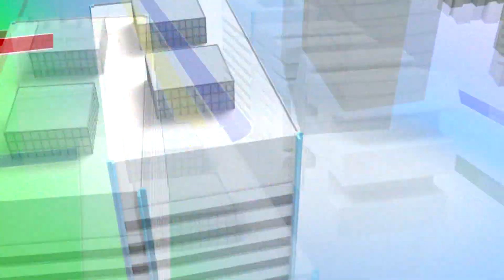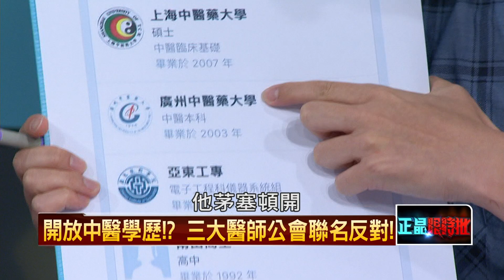20160708正晶限時批》P5中國造假學歷難辨識！地方政府把關不易？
不服來辯！私校修法出意料　高教期待大落空？
弊端叢生？台灣私校荒謬記事錄大公開！
「高醫條款」遭封殺？私校家族化難遏止？
爽領雙薪？退休高官當校董？護航評鑑當門神？
中國造假學歷難辨識！地方政府把關不易？
開放中醫學歷？三大醫師公會聯名反對！